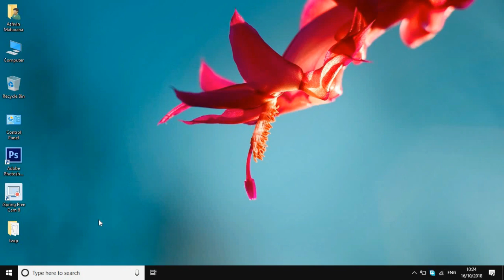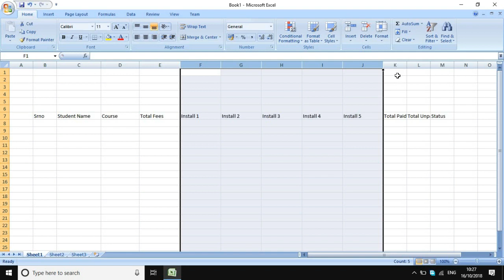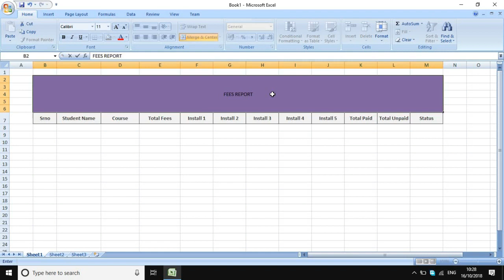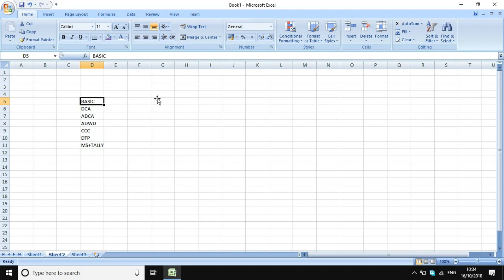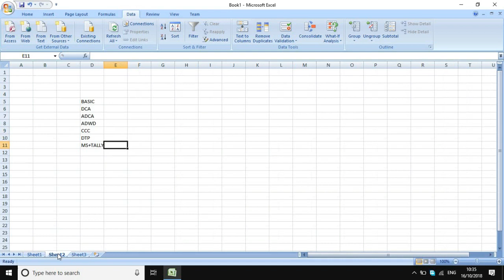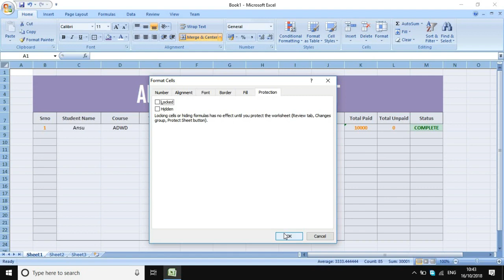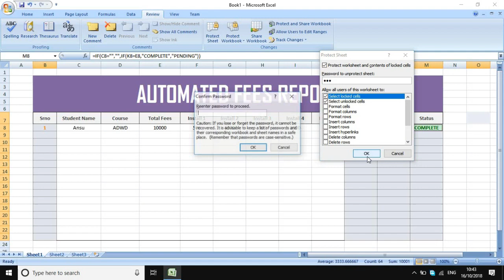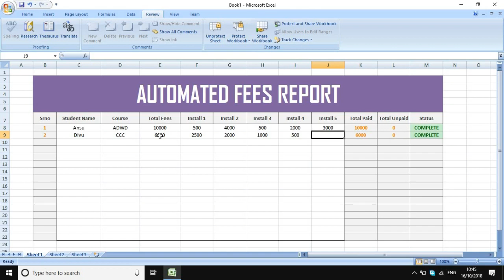Create Fully Automated Fees Report in Excel Hindi Krish Computer Tips & Tricks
How to Download 10th & 12th Time Table in UP Board Session 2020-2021 (समय सारडी download करे 2021..)

How to Convert Dirty Look Image into Clear image in Adobe Photoshop 7 0 Part # 2

How to download Corel draw 12 how to install CDR 12 full version with serial Keys